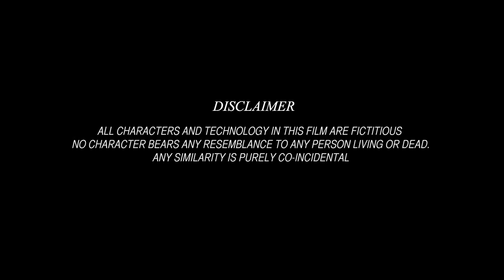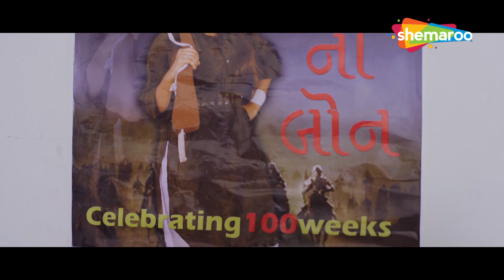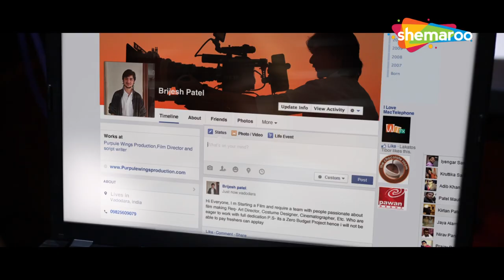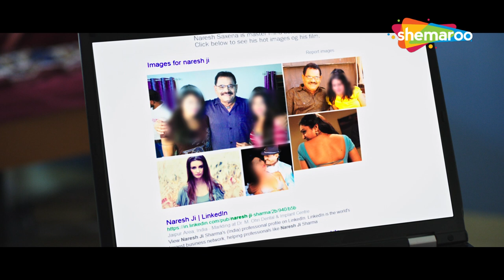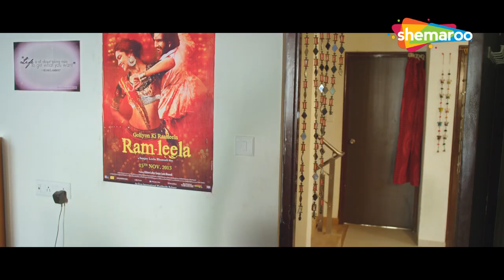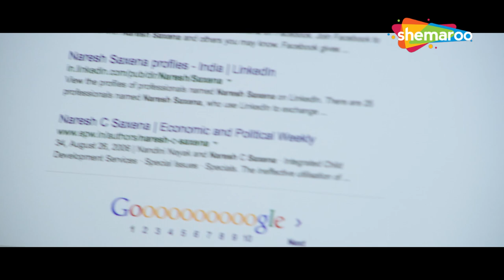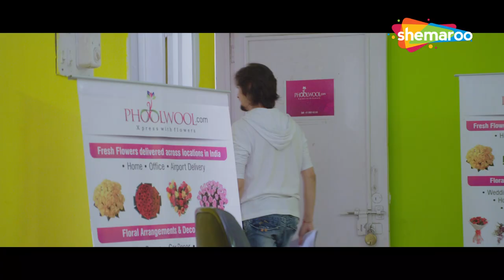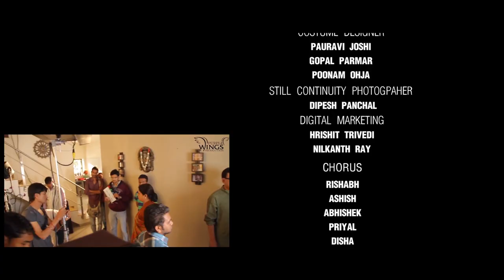Bas Ek Chance | Rajeev Mehta | Falguni Dave | Superhit Gujarati Film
The story revolves around a young artist who leaves no stone unturned to make a foray into the film industry. Amidst all adversities and opposition from family, the artist yearns for an opportunity that will eventually change his life. Once again, Rajeev Mehta (Khichdi fame Praful) casts his spell in the role of middle-class father.

Starring - Rajeev Mehta ,Aditya Kapadia ,Bhakti Kubavat ,Falguni Dave ,Hemang Dave ,Mushtaq Khan ,Alpesh Dhakan ,Mitra Gadhvi
Directed By - Kirtan Patel
Content Advisory - Youthful Comedy,Family Drama